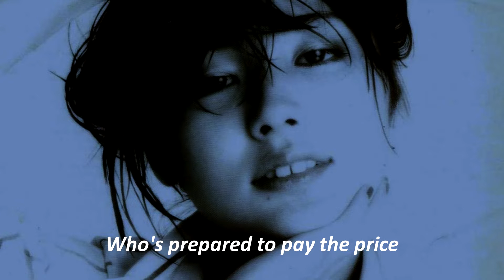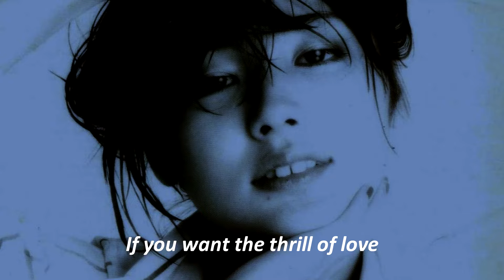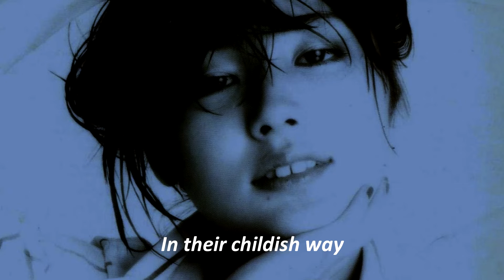Miki Matsubara (松原みき) - Love for Sale (Lyrics EN)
music & words by Cole Porter

Advertising new love for sale
Love that's fresh and still unspoiled
Love that's only slightly soiled

Who will buy
Who'd like to sample my supply
Who's prepared to pay the price
For a trip to paradise

Let the poets write of love
In their childish way
I know every type of love
Better, for than they
If you want the thrill of love
I've been through the mill of love
Old love, New love, Any love but true love

If you want to buy my wares
Follow me and climb the stairs